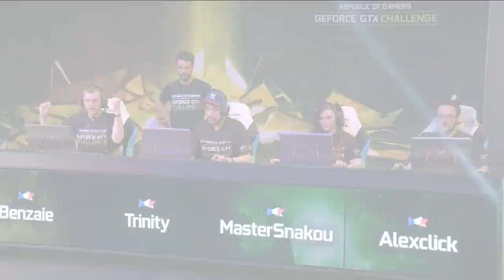GeForce GTX Challenge 2017 - MisterMV & ZeratoR - Counter-Strike - Italie-France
La montagne russe de l'émotion du gaming.